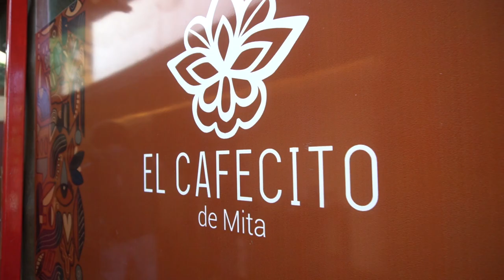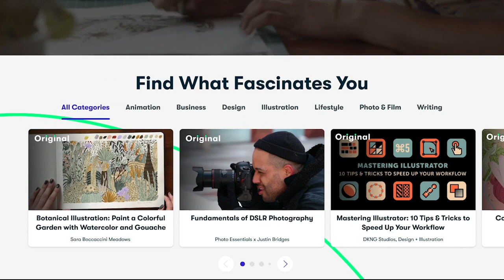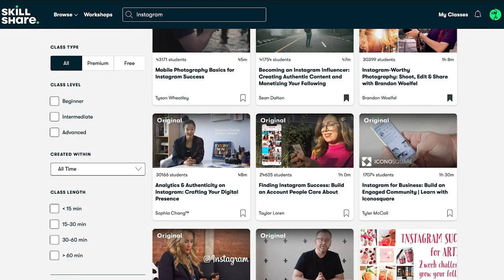We Slept in a Shipping Container...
In today's video we spend the day in the beautiful Punta, Mita, Nayarit! More specifically we stayed the night at a really interesting hotel made from shipping containers! Here's where we stayed:

Want to learn Spanish? Here are two resources we love ♥️
-Unlimited 1-1 Spanish Classes with Baselang
You talk to real people living in South America and you get unlimited 1-1 classes each month! Try it for $1 and cancel if you don’t like it! 😁

-Learn Spanish on the go with Pimsleur Spanish
Pimsleur is PERFECT for teaching you real world spanish that you need to know on day 1 in Mexico!

What camera do we use and how do we find cheap hotels?

A cheaper way to send money!